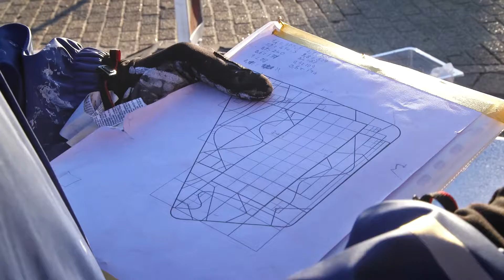Blind Walls Gallery | Gummy Gue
Blind Walls Gallery is a city mural museum. Street artists tell the stories of our city.

A long time ago, a small river by the name of “De Gampel” flowed through the city towards the harbour. The river was severely polluted, which lead to poor living conditions: lots of diseases, crime and other misery.

The river was subdued in 1897, but the negativity surrounding the neighbourhood stayed. In an attempt to change this bad reputation, in 1980 the area was renewed and renamed “Gerardus Majella”. To this day it’s a neighbourhood where people stick around for a long time, sometimes even for four generations.

The square in the middle of the neighbourhood was recently renewed by adding a football cage. The football cage was named after Hein van Gastel, who grew up in the area. The square surrounding the cage gets called “Zwarte Plein” (black square), because of the asphalt.

📍Het Zwarte Plein, Breda, Netherlands
🎨 Latex
🎵  Wooden Shjips - Already Gone
📹 Stein de Bont